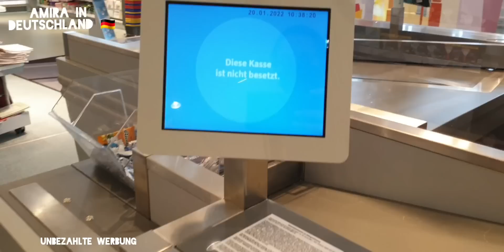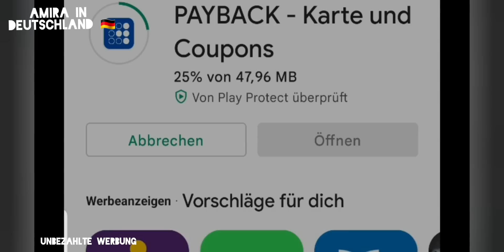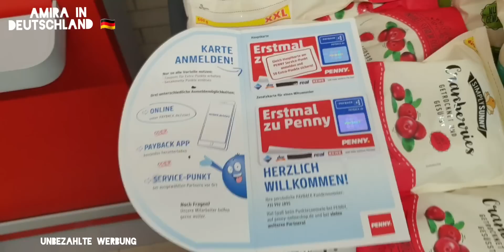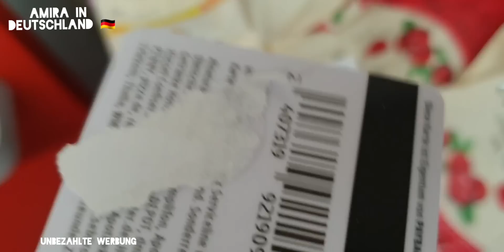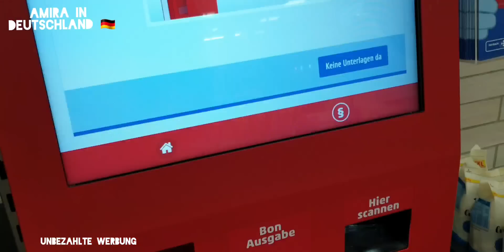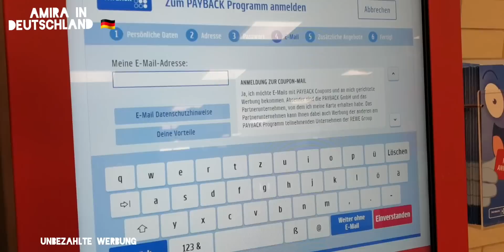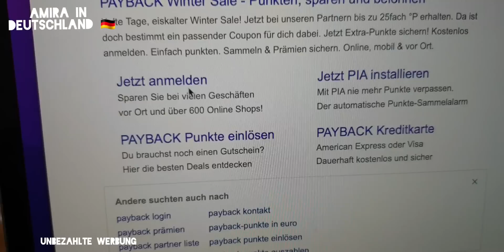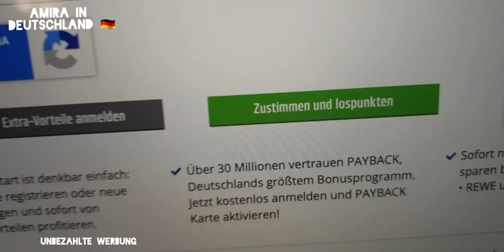أقوى بطاقة إقتصاد في 🇩🇪/ أكثر من 30مليون منخرط🤑/بدون تفعيل او التسجيل في البطاقة لا معنى لها👌🤭💪.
السلام عليكم اخواني اخواتي في هذا الفيديو شرحت ليكم أقوى بطاقة إقتصاد في ألمانيا 💪.
بدون تفعيل البطاقة لا معنى لها .
شكرا لمتتباعيني الأعزاء على التعاليق المحترمة و التشجيع 😍😍😍💟💟💟💟.
« أعوذ بكلمات الله التامات من شر ما خلق، أعوذ بكلمات الله التامات من شر عباده، أعوذ بكلمات الله التامات من كل عين حاسدة، أعوذ بكلمات الله التامات من كل غير راضية، بسم الله خير الأسماء، بسم الله الدي لا يضر مع اسمه داء بسم الله خير الأسماء، بسم الله الدي لا يضر مع اسمه شئ في الأرض ولا في السماء، وهو السميع العليم».